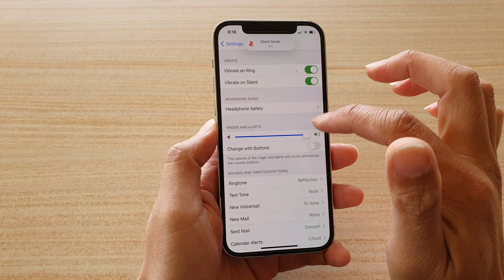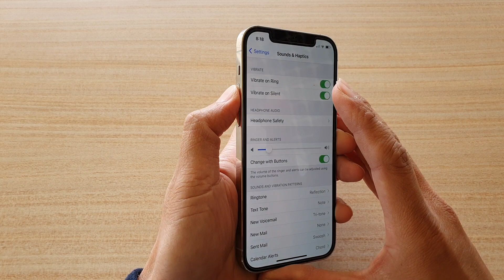iPhone 12/12 Pro: How to Increase / Decrease Incoming Calls Ringer / Alert Sound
Learn how y9ou can increase or decrease incoming calls ringer or alert sound on iPhone 12 / iPhone 12 Pro.